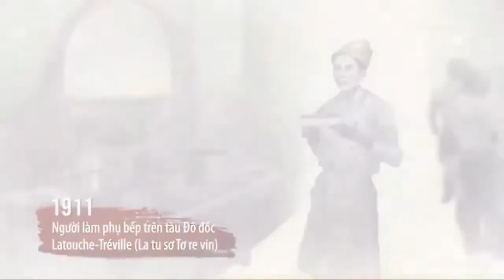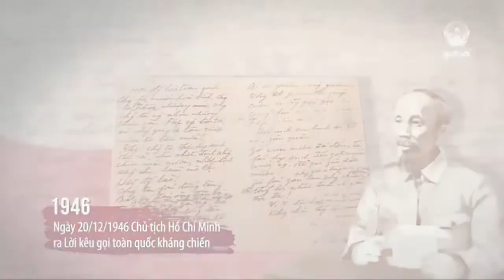Ca khúc Tháng Năm Nhớ Bác | Trần Mai Vỹ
Ca khúc Tháng Năm Nhớ Bác
Nhạc: Trần Mai Vỹ
Thơ: Nguyễn Đình Trung
Hòa âm: Đăng Hà
Thể hiện: Ca sĩ Hoài Nam